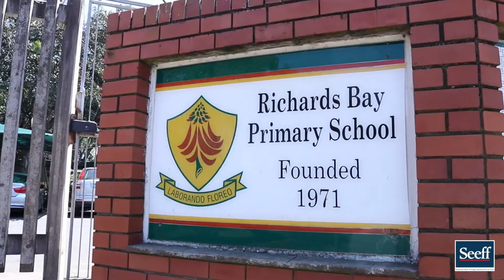Settle down in Meerensee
Explore Meerensee with Seeff Richards Bay